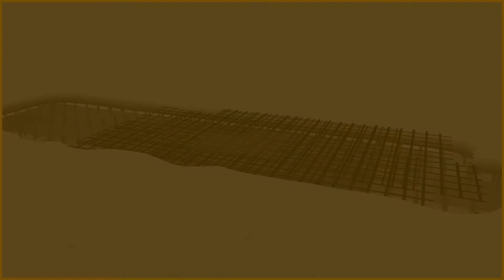LifeClean Cleaning cinemas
i mop australia
i mop battery
i mop brushes
i mop cleaning machine
i mop cleaning
i mop demo
i mop everyday
i mop floor cleaner
i mop floor scrubber
i mop imaxx
i mop instructions
i mop lavasciuga
i mop lite price
i mop machine price
i mop machine
i mop nz
i mop pads
i mop parts manual
i mop parts
i mop reinigungsmaschine
i mop replacement parts
i mop reviews
i mop robot
i mop scrubber price
i mop scrubber
i mop tennant
i mop the floor
i mop troubleshooting
i mop vacuum cleaner
i mop video
i mop xl batteries
i mop xl for sale
i mop xl parts
i mop xl price
i mop xl scrubber
i mop xl spare parts
i mop xl troubleshooting
i mop xl
i mop xxl
i mopped my entire apartment wifi signal
i robot mop and vacuum
i robot mop braava
i robot mop cleaner
imop lite
I-AIR PRO,
I-DOSE,
I-COVER DISINFECTANT SPRAYERS,
I-DRIVE,
I-FOGGER,
I-MATT,
I-VAC COMMERCIAL VACUUMS,
I-WASH WINDOW CLEANING SUPPLIES,
I-SCRUB POWER SCRUBBER,
I-GUM GUM REMOVAL MACHINE,
I-LAND INNOVATIVE JANITOR'S CARTS,
I-SUIT,
I-FIBRE,
I-LIGHT WORK LIGHT,
I-KNOW KIT WITH ATP TEST,
I-POWER FLOOR SCRUBBER BATTERY,